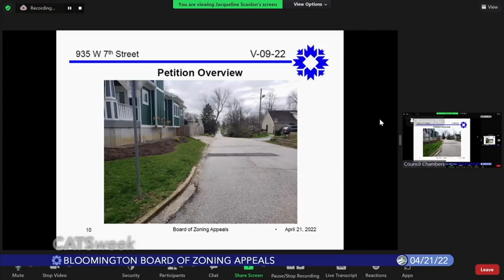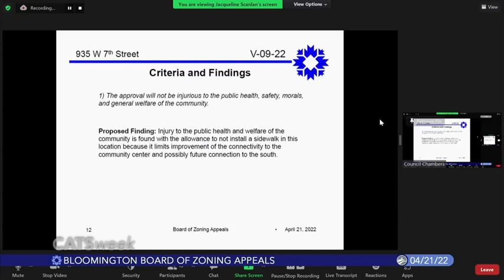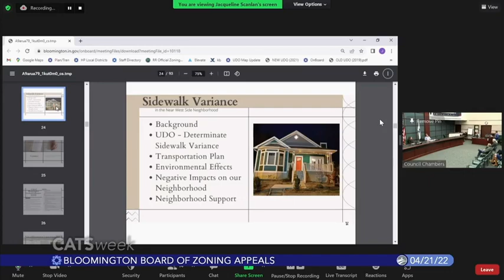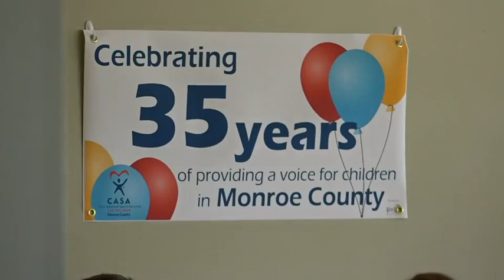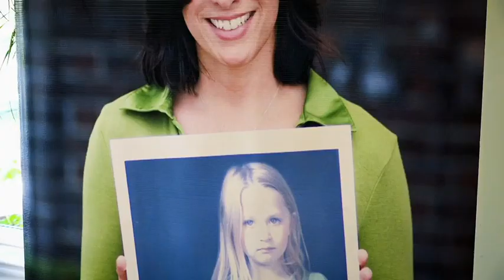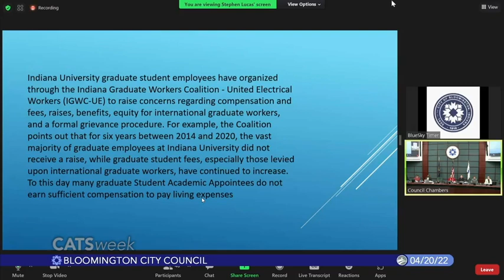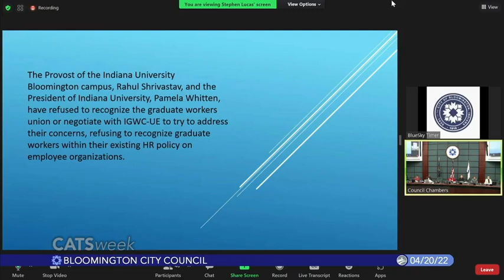CATSweek, April 22, 2022